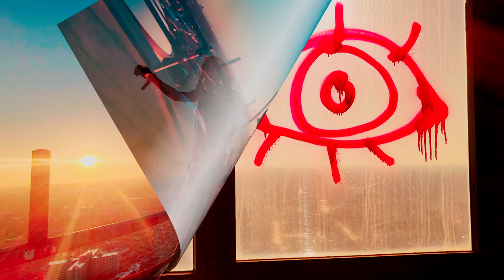Getting on the roof of Crescent City Towers (New Orleans)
There is an abandoned 45 story building in the business district of New Orleans. Here is the footage of our adventure going to the top

Who by fire - Leonard Cohen Cover by Michael Church and Sierra Casey
Already Gone - Wild Rivers cover by Michael Church and Sierra Casey